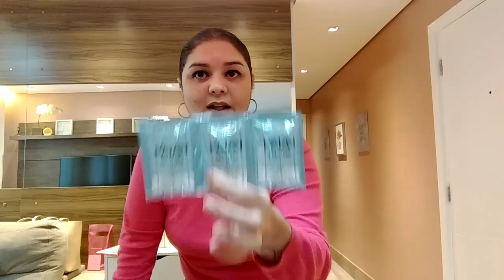Abertura de caixa Natura ciclo 12/2018 - com empório!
Se você gosta de abertura de caixa, vem comigo ver o que chegou do ciclo 12/2018